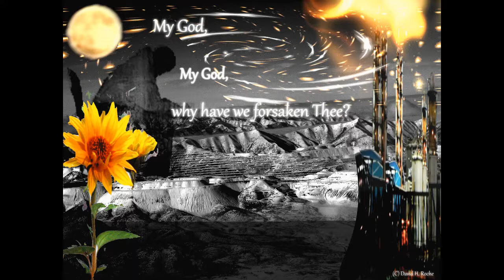Coming and Going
"Coming and Going": Art and meditation by Serendipity Studios(C) 2018